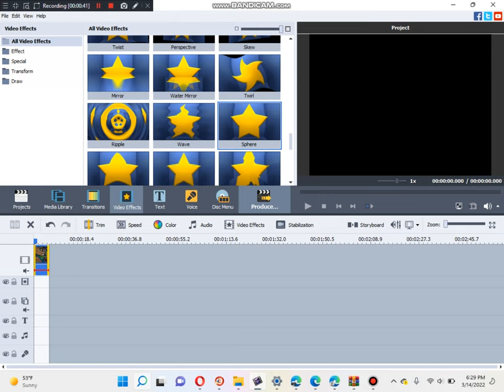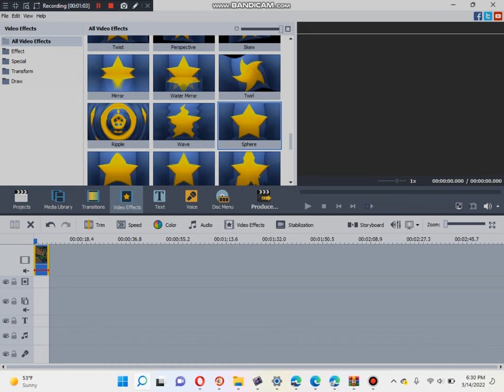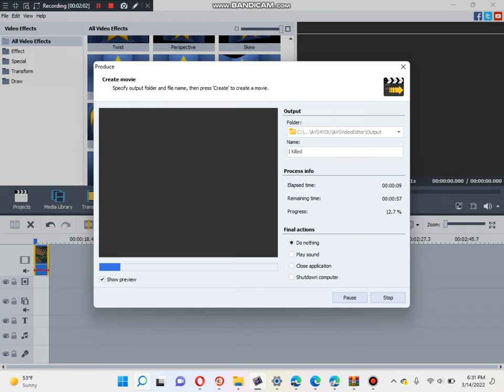How To Make I Killed On Avs Video Editor 9.0